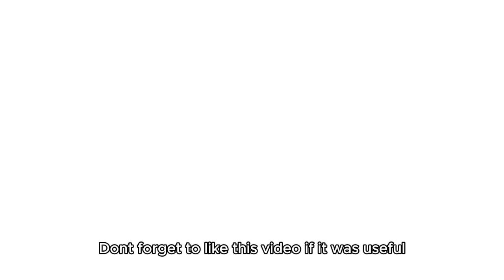Stop Making These 8 Fashion Mistakes NOW! Timeless Tips to Instantly Refresh Your Look#Fashion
Hey fashion enthusiasts! 🌟 Welcome back to [Your Channel Name]! In today’s video, we’re diving into the top 8 fashion mistakes you might be making and providing timeless fashion tips to instantly refresh your look. Whether you’re looking to elevate your style game or avoid common pitfalls, this video has got you covered. ✨

Timestamps:
00:00 - Introduction
01:12 - Fashion Mistake #1: Wearing Ill-Fitting Clothes
03:05 - Fashion Mistake #2: Ignoring Proportions
05:10 - Fashion Mistake #3: Over-Accessorizing
07:00 - Fashion Mistake #4: Wearing Outdated Trends
09:15 - Fashion Mistake #5: Not Considering the Occasion
11:22 - Fashion Mistake #6: Neglecting Grooming
13:30 - Fashion Mistake #7: Choosing the Wrong Colors
15:40 - Fashion Mistake #8: Wearing Worn-Out Clothing
17:50 - Timeless Fashion Tips
20:10 - Conclusion & Call to Action

🔔 Welcome back to the channel! Today, we're tackling the top 8 fashion mistakes that could be holding you back from looking your best. Plus, I’ll share some timeless fashion tips to instantly refresh your look. Whether you’re a fashion newbie or a style pro, there’s something here for everyone! Let’s get started and elevate your style game! 🚀

Fashion Mistakes
Timeless Fashion Tips
Refresh Your Look

Fashion Do’s and Don’ts
Common Style Mistakes
Improve Your Fashion Sense

How to avoid common fashion mistakes
Tips for a timeless wardrobe
Refresh your look with these style tips
Related Links:

How to Build a Capsule Wardrobe
10 Must-Have Fashion Essentials
Top Fashion Trends to Follow in 2024

Share your own fashion mistakes or tips in the comments below—I’d love to hear from you! Together, let's make the world a more stylish place! 💃🕺

How to Style a Little Black Dress
The Ultimate Guide to Men’s Fashion
Wardrobe Essentials for Every Season

For Support:
Playbill: 51200 Account: 14118543
For complaints, comments or advertisements  Kindly WhatsApp